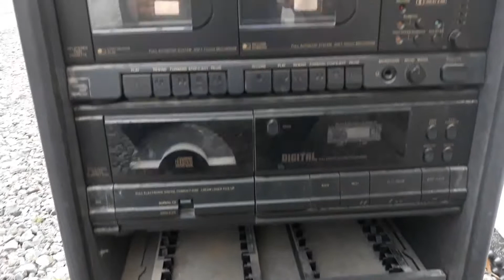Музична тумбочка :) Schneider 6420 CD RC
Огляд зовнішнього вигляду та начинки.